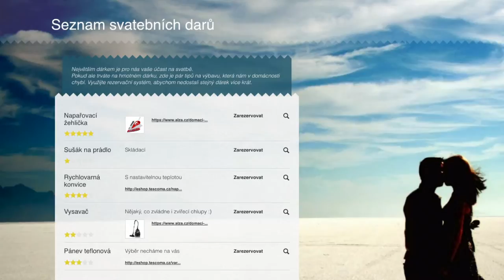Seznam svatebních darů - Vlastní foto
Díky webové aplikaci Tomikup můžete vytvořit svůj seznam svatebních darů a odsdílet ho online přátelům i rodině.

Přátelé si jednotlivé svatební dary zarezervují, aniž byste přišli o překvapení. Žádný tak nedostanete více krát a rezervací nemusíte zatěžovat svědky.

Doplňte svůj svatební list vlastní fotografií pro dokonalý efekt.